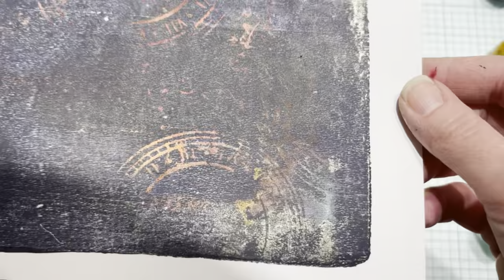New to Gelli Plate printing with Alcohol inks - Check out how fun this technique is!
I was watching another YouTuber who made paper impressions from her embossing folders, so I wanted to try it out.

Gelli plate printing is so fun and every pull is so satisfying. Plus you never know what it’s going to look like.

If you haven’t tried Gelli plate printing yet, give it a try! It is so relaxing and a good way to decompress if you’re feeling stressed.

🎨 Acrylic paints in Matte and Metallics
🎨 Brayer 4”
🎨 91% Alcohol
🎨 Blending Solution
🎨 110lb Néenah White Cardstock